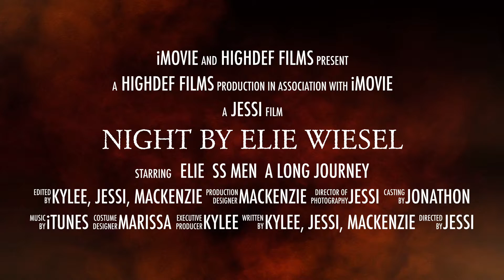Book Trailer "Night" by Elie Wiesel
by Kylee R, Mackenzie G, and Jessi H.